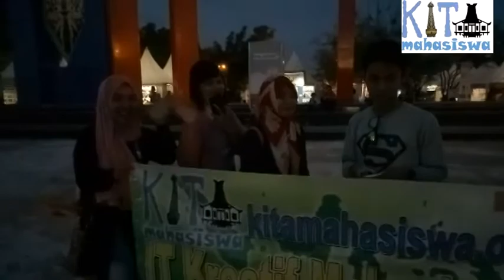Ayo ke Tabalong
TONTON JUGA VIDEO TERBARU !!
BANDARA WARUKIN TABALONG :
Expo dan HUT hari jadi Kab. Tabalong